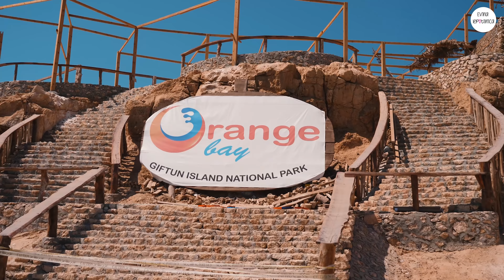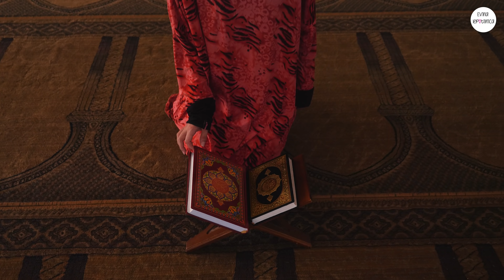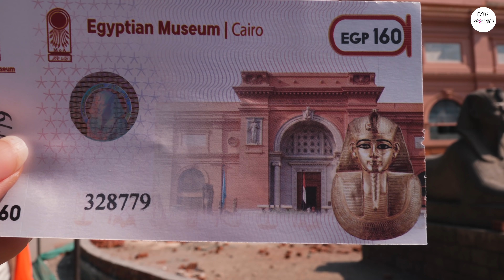EGIPT VLOG 2019 | Evina lepotilnica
Hej lepotice,
10 dni počitnic, 145GB materiala, 4 dni montiranja … in IMAMO GA!! Vlog iz Egipta juhuu. V slabih dveh tednih sva dodobra preiskala mesto Hurghada, se vozila s štirimikolesniki v puščavi, jahala kamele, snorklala v rdečem morju, obiskala glavno mesto Kairo in mogočne piramide ter še in še. Malenkost ponosna lahko rečem, da je to moj najbolj zahteven, a hkrati tehnično najbolj dodelan video. Če želiš podoživeti Egipt v 10. minutah – vabljena h ogledu.

*SLEDI MI NA*
I G: @evinalepotilnica
F B: Evina lepotilnica